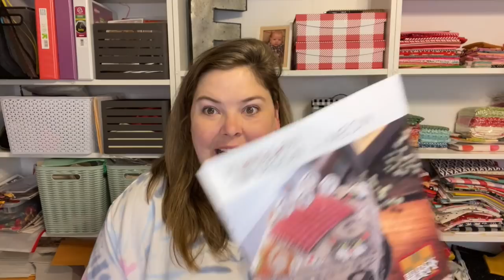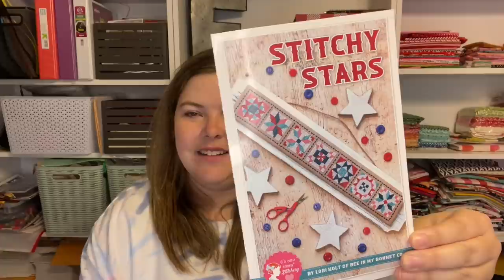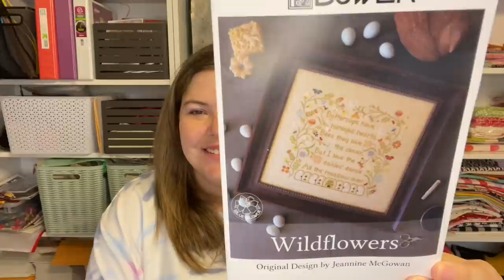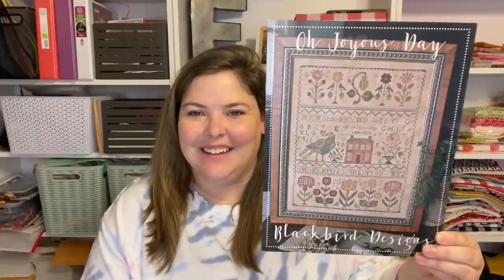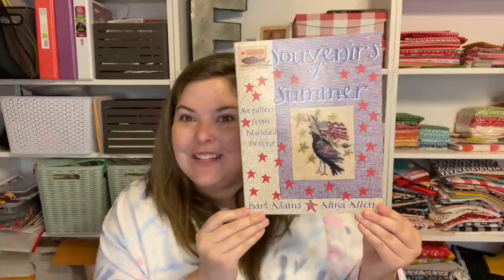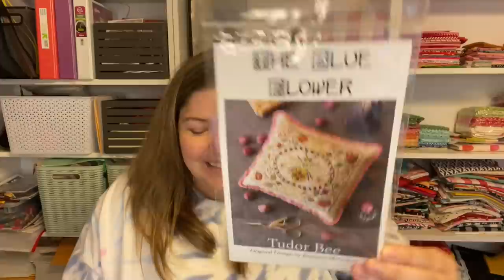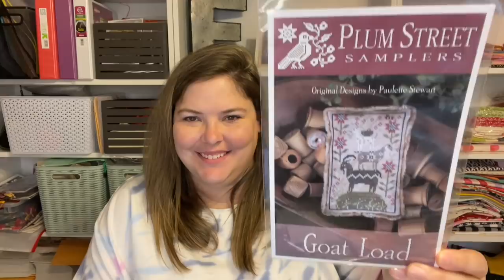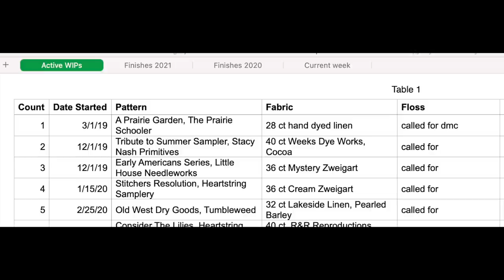Flosstube #40 Cross stitch and quilting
Pattern Fabric Floss
Wildflowers, The Blue Flower 40 ct Weeks Dye Works, Parchment Called For
Beelieve  Ruler, Heart’s Ease Examplar Workes Freebie 36 ct Zweigart, Light Mocha My own
Stitchy Stars, Lori Holt 28 ct Zweigart, Wheat called for
Oh Joyous Day, Blackbird Designs 36 ct, Picture this Plus Legacy called for